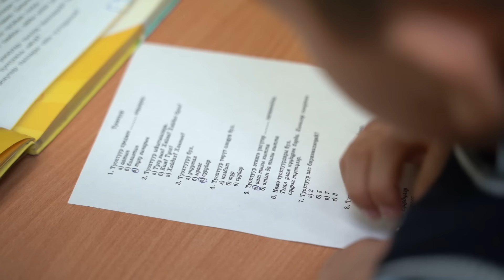Un día en el pueblo más frío de la Tierra | Yakutia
Película documental sobre la vida en Yakutia, un día en el pueblo más frío de la Tierra.

Aquí, la vida diaria es una lucha constante contra las gélidas temperaturas que pueden caer en picado a unos sorprendentes 71 C negativos. Sin vestirse adecuadamente, el frío penetrará hasta lo más profundo de sus huesos amenazando su vida. ¿Cómo vive la gente en este entorno hostil? Déjame mostrarte un día en la vida de una resistente familia local en el remoto y helado pueblo Yakut.

💥 Mi marca de ropa - Kiun B - inspirada en el clima extremo de Yakutia